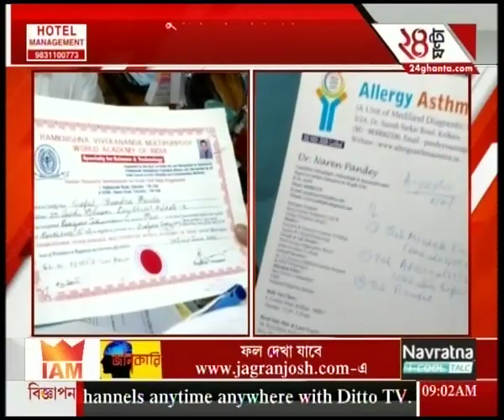CID in touch with state unani council to verify certificates of fake doctor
The CID are in touch with the state unani council to verify certificates of fake doctor Naren Pandey.To satisfy the demands of high-rise favourites of Bengali audiences, Zee 24 Ghanta brings all the latest headlines and news stories.